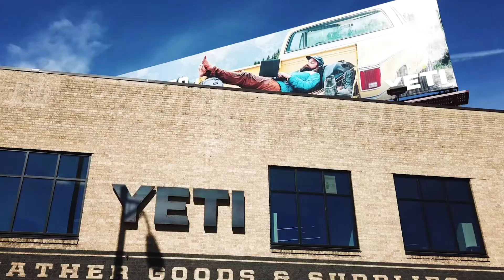BERDUSCO FILMS - WHY VIDEO?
Why Video? I could answer this, but no one reads these days.. just press play already.